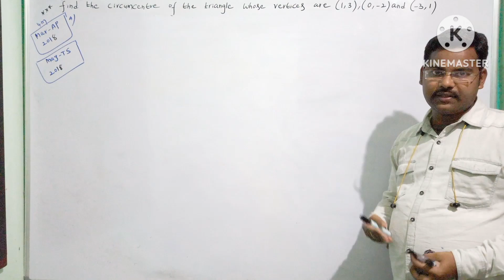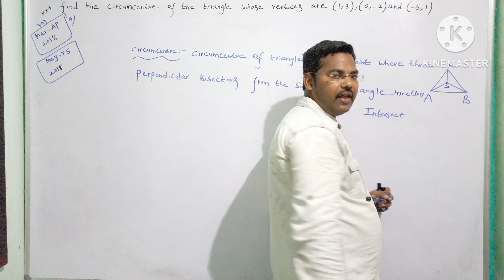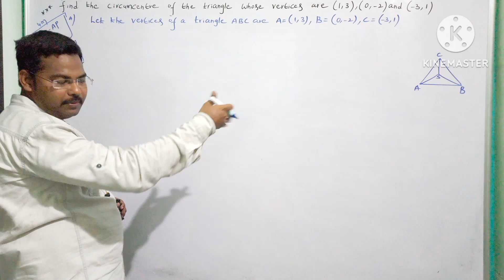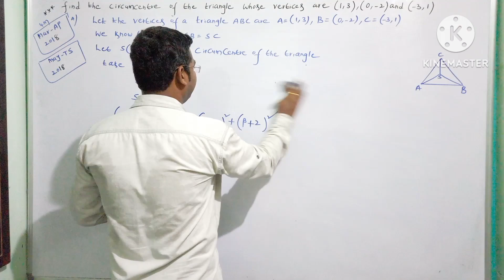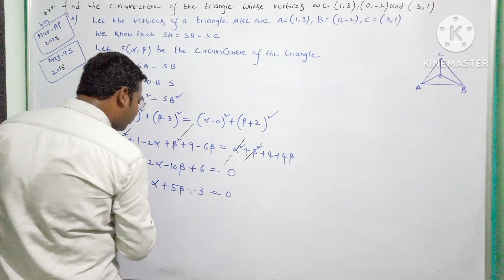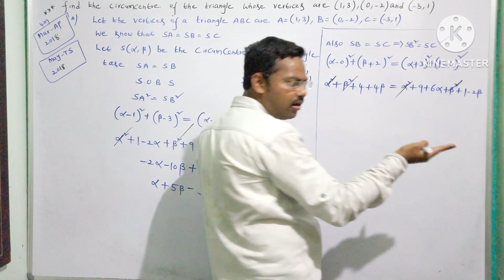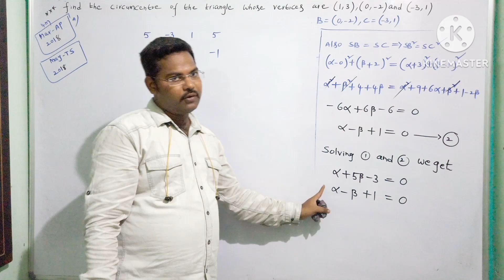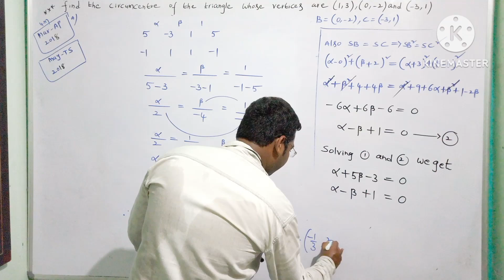Circumcentre of the triangle whose vertices are (1,3),(0,-2),(-3,1) in telugu@maths naresh eclass